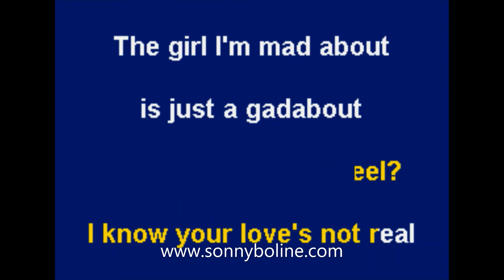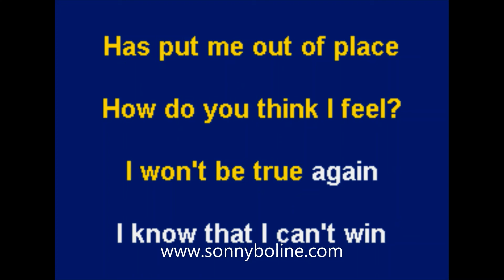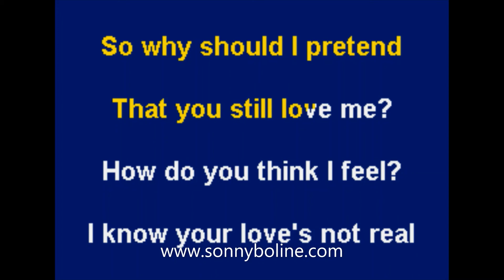HOW DO YOU THINK I FEEL